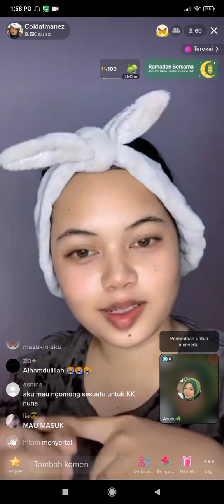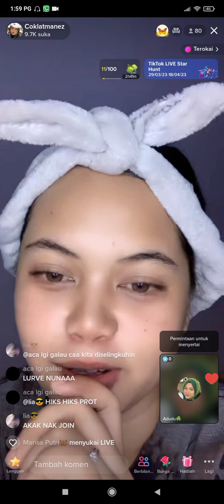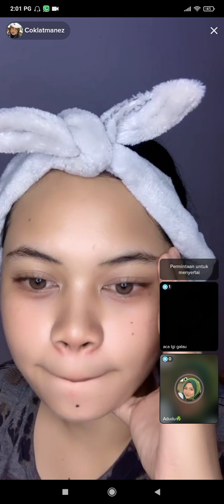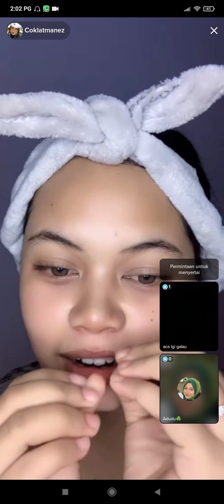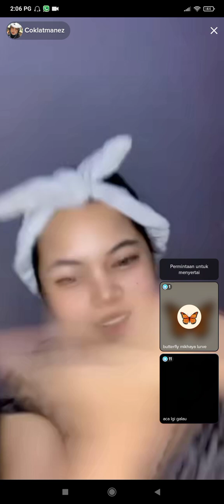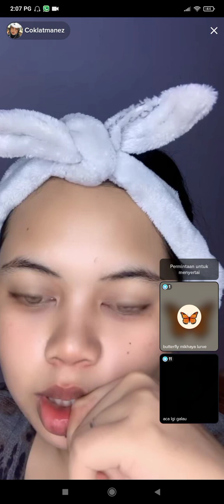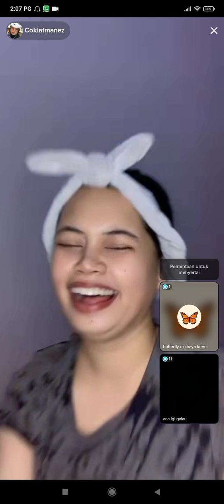❥ nuna (team ammar nazhan) minta naik nak live dengan fans indonesia 🥰 sportingnya nuna 😭❤️❤️